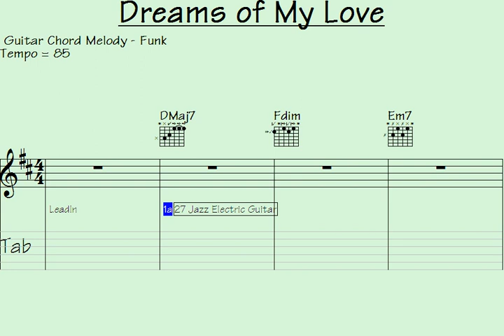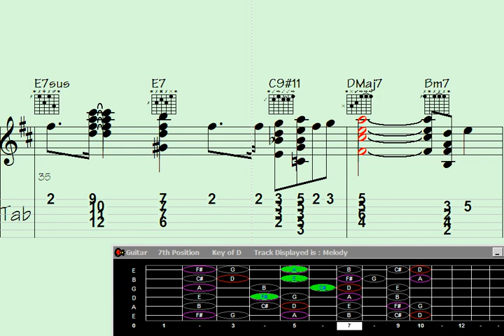➡CDS Presents: Mesmerizing Guitar Chord Melody - 'Dreams of My Love'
"Catch the enchanting performance of 'Dreams of My Love,' a mesmerizing guitar chord melody that will transport you to a world of musical wonder. Lose yourself in the harmonious blend of intricate chords and soul-stirring melodies in this captivating video by CDS Presents. Join us on a journey through the beauty of music, where the guitar becomes a vessel for the artist's deepest emotions. Don't miss this unforgettable musical experience."